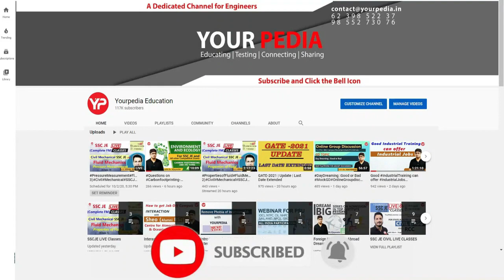BPSC ECE & EE shortlisting announced for Assistant professor | AP Interview preparation & guidance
BPSC AP ECE & EE Interview preparation | They don't check knowledge in BPSC AP Interview | BPSC AP Interview preparation & Guidance | Final Selection BPSC Assistant Professor | Detailed interaction & Interview experience shared | BPSC Assistant Professor Mechanical Shortlisting announced | Prepare BPSC AP Interviews | In this video Jitendra Tyagi discussed all the important points to be prepared for Interviews of BPSC assistant professor. BPSC Assistant professor interview preparation has been started by YourPedia. BPSC released the Roll Numbers of shortlisted students for the position of Assistant  Professor in the departments of Electrical and Electronics, Computer Science and Civil Engg  for the interview round.  One can prepare with YourPedia for next stage.